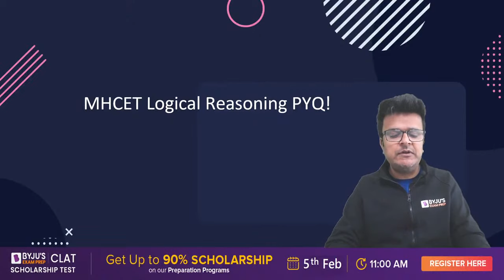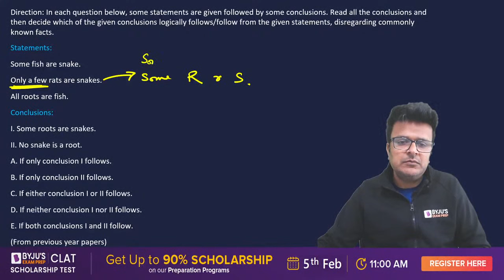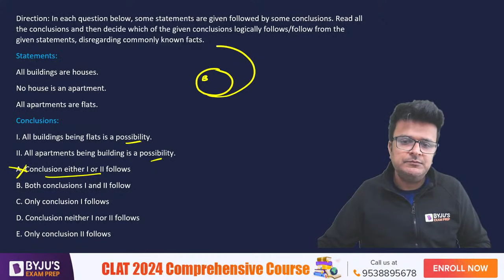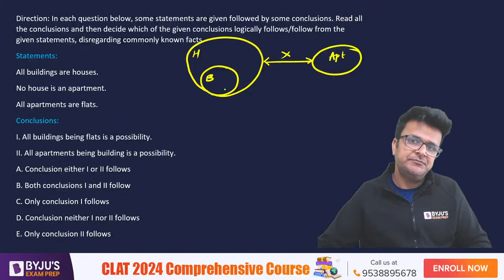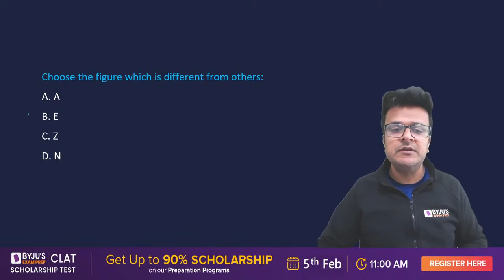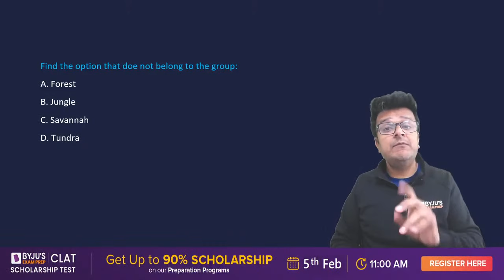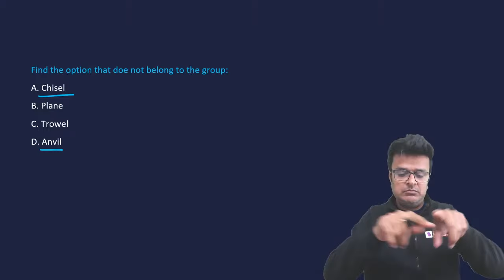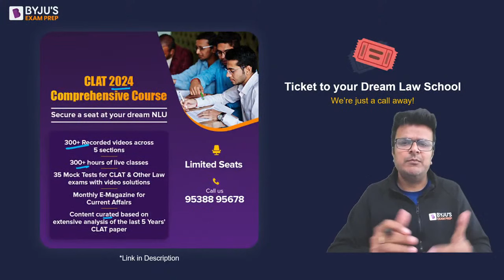Logical Reasoning Questions | Last 5 Years PYQs | MH-CET Law 2023 | Episode 5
MH-CET Law 2023 | Popular Questions from PYQs | Last 5 Years | Logical Reasoning: MH-CET Law 2023 Exam Date Announced. MH-CET Law Previous Year Paper is the best study source to prepare for MH-CET Law 2023 Exam. Previous year question papers provide a detailed idea of the difficulty level, Syllabus, Paper pattern, and types of questions asked in MH-CET Law Question Paper. The aspirants who appear MH-CET Law 2023 Exam must-watch Most Popular Question from Previous Year Papers and start practicing.

In this session, BYJU’S Exam Prep expert, Krishnendu Sir will discuss Popular Questions from previous year papers along with detailed solutions. He would clear concepts and help you practice previous year question papers for MH-CET Law 2023 Exam.

👉 BYJU’S Exam Prep CLAT Free Scholarship Test & win upto 90% Scholarship